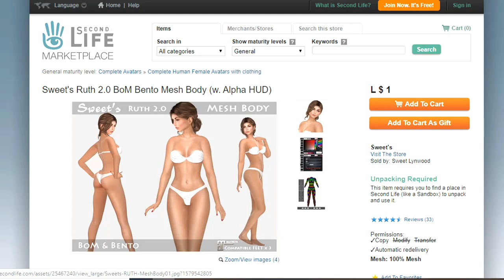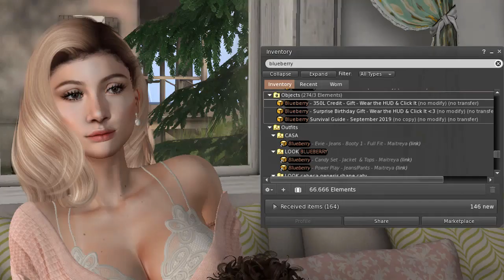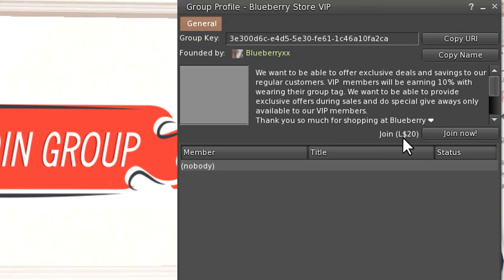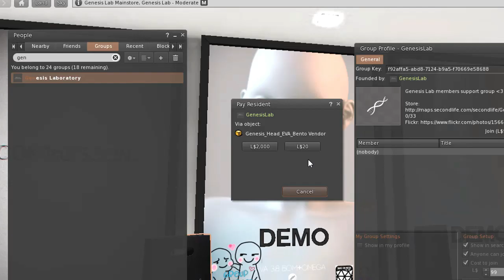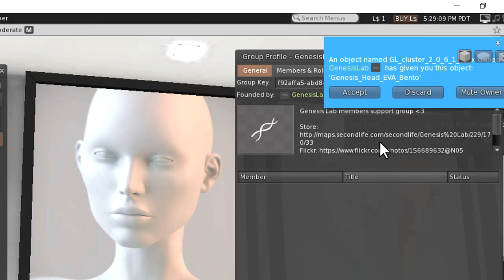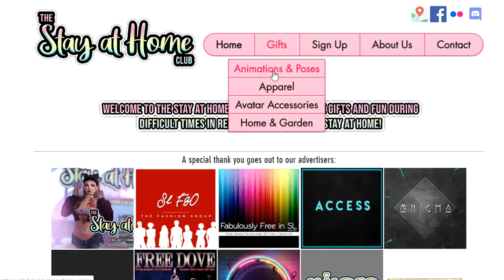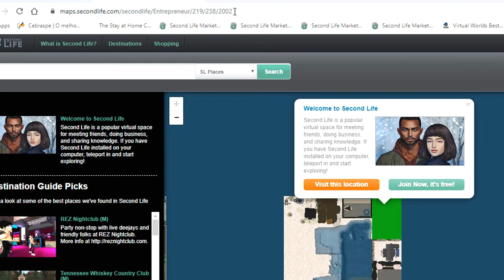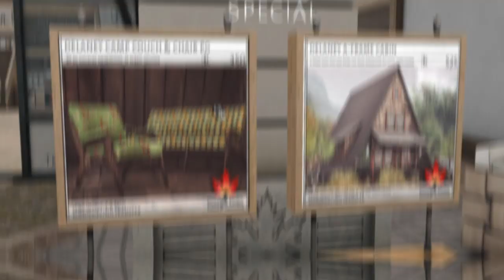Ganhe GIFTS com Stay at Home e mais itens no metaverso Second Life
Ficar em casa fica mais gostoso ganhando muitos presentes no Second Life.

Obs: Se você não consegue entrar na land, você pode teleportar este marco ) e usar o zoom para comprar com seu gift card.

Para criar sua conta e baixar o Second Life, use o link abaixo que você estará ajudando o canal Vida de SL:

[ SiGA-NOS ]

[ GRUPO VIDA DE SL ]
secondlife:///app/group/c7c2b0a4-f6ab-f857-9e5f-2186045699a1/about